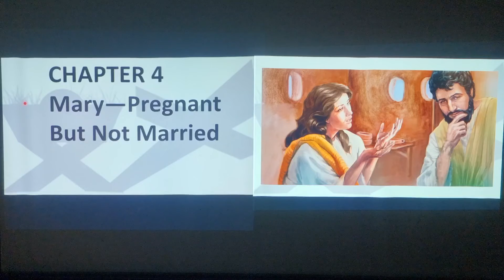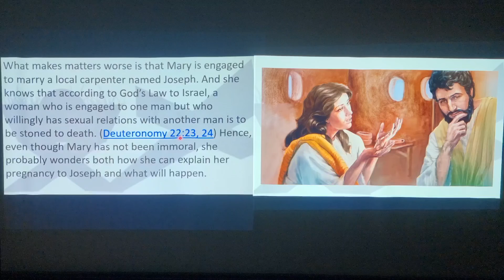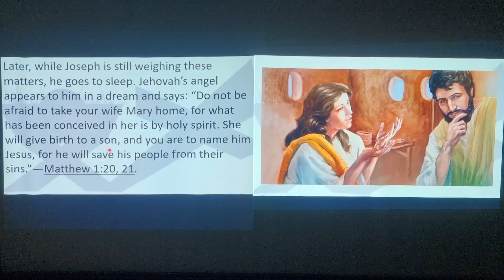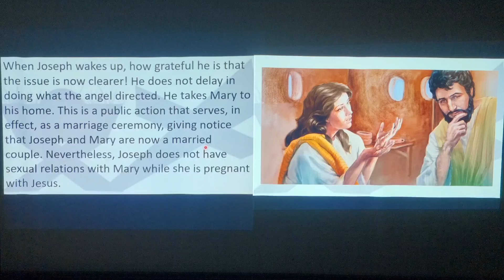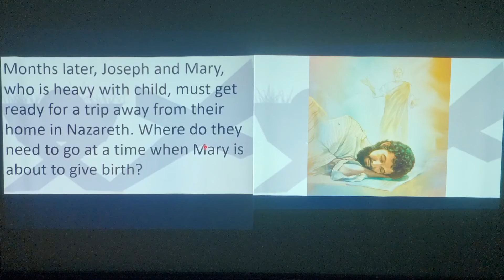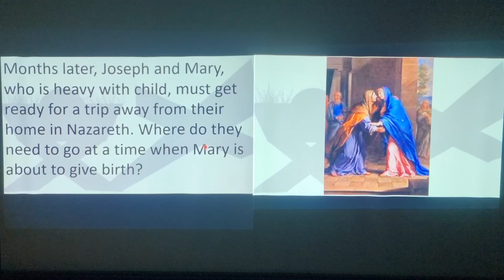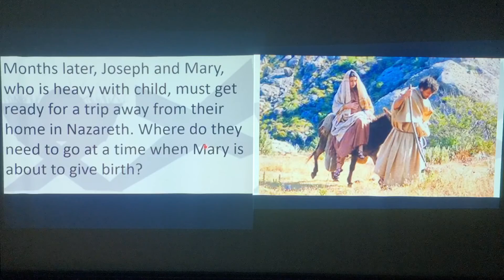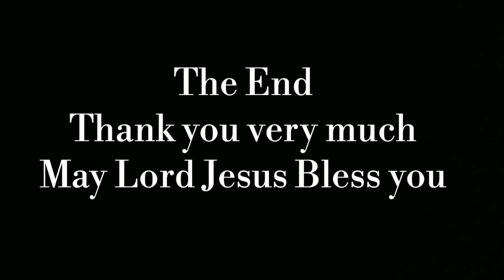Ministry Of Jesus (Part-13) Mary- Pregnant But Not Married by Dr.S.G.Benjamin